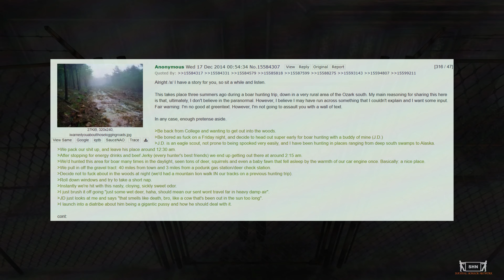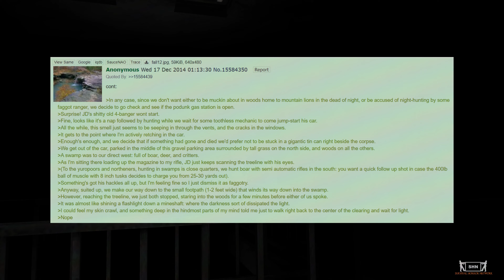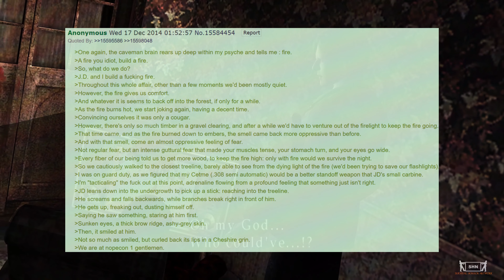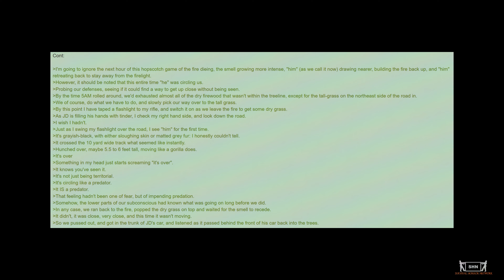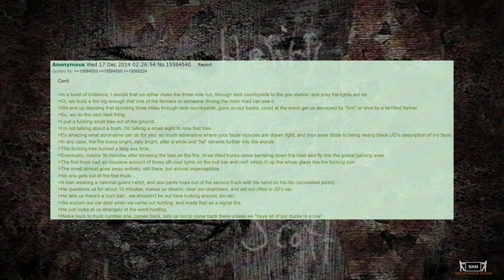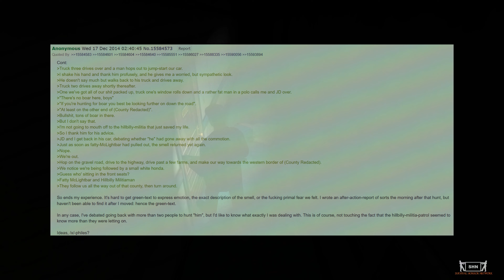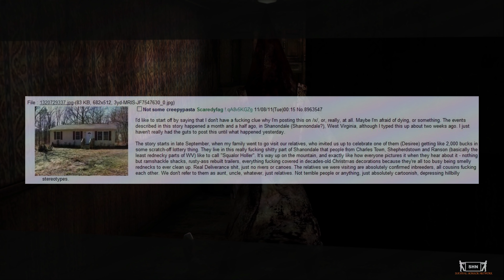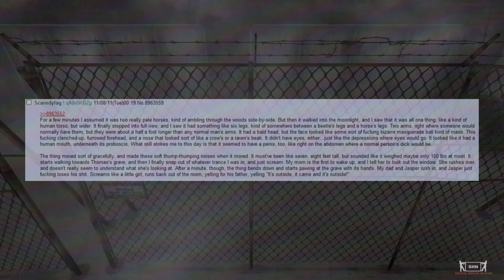The Ozark Stalker and another very cool story (I promise!)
00:02 The Ozark Stalker

14:41 Squalor Holler